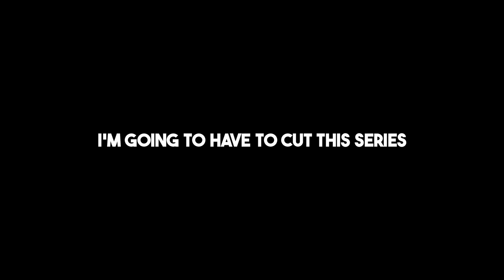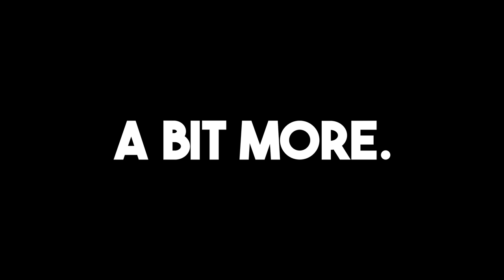*DRIVING TEST* HE HAS TROUBLE STEERING THE CAR AND BLAMES THE GEAR STICK!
HIS FIRST INDEPENDENT DRIVING TEST! I've been teaching my FIRST TIME learner driver little brother how to drive a manual car on PUBLIC ROADS so that he can pass his driving test. However, I had to take control of the car several times as he had trouble steering and driving in this test 😂 Do you think he's ready to pass his driving MOCK test next? 👀